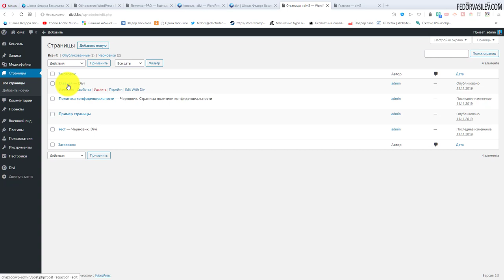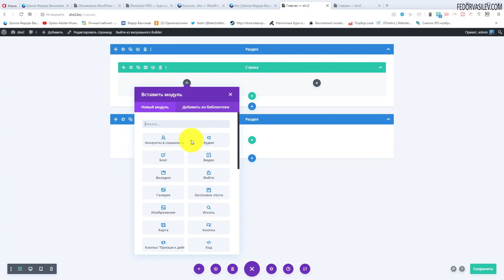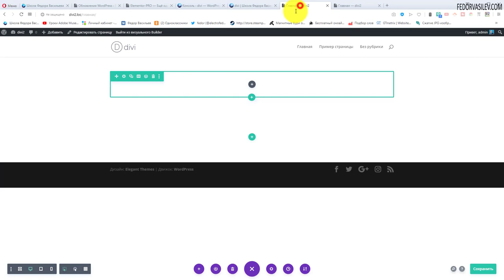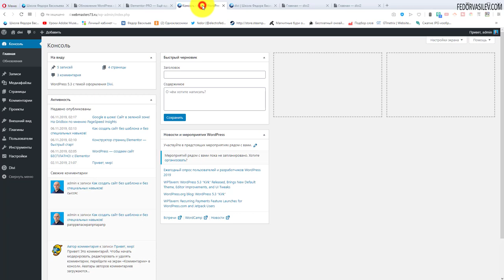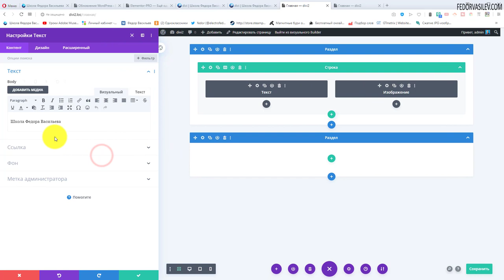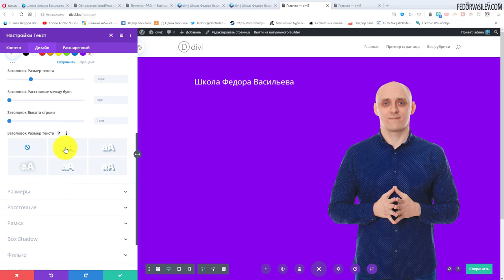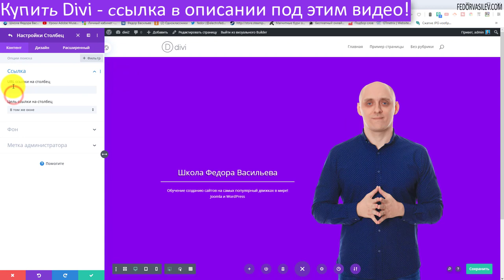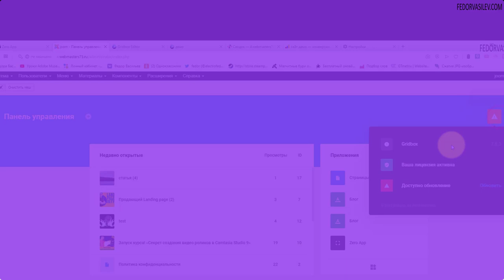Колонки и секции в Divi Page Builder #3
В этом видео расскажу, что такое колонки и секции, в чем их отличия и специфика.